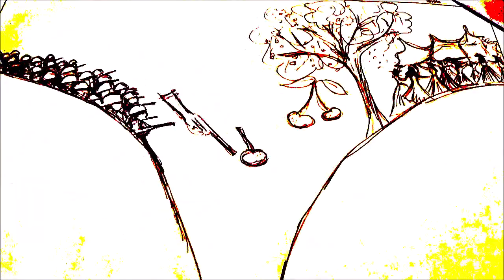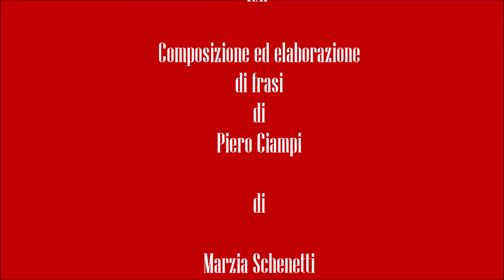Quaranta soldati quaranta sorelle Tributo a Piero Ciampi di Marzia Schenetti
"Quaranta soldati, quaranta sorelle"

Cover di
Marzia Schenetti

Rap
Composto con la rielaborazione delle frasi di Piero Ciampi,
Marzia Schenetti
Gianfranco Domizi